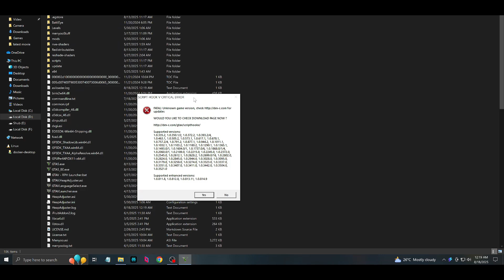GTA V Script Hook Critical Error - 100% WORKING FIX (Step-by-Step Guide 2025)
🚨 GTA V Script Hook Critical Error Driving You Crazy? Here's the 100% Working Fix! 🚨

Are you getting the dreaded "Script Hook Critical Error" every time you try to launch GTA V? Don't worry - this step-by-step tutorial will get you back to Los Santos in just a few minutes!

💬 Still Having Issues?
Drop your specific error message in the comments below! I personally respond to help troubleshoot unique cases.

Like this video if it helped you get back to your criminal empire! 👍